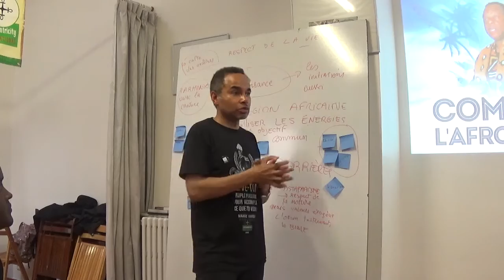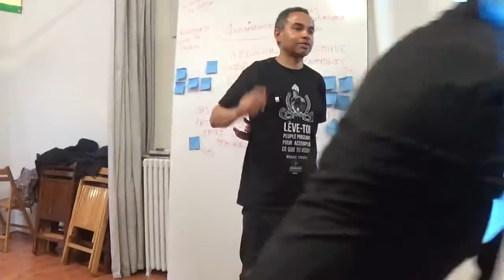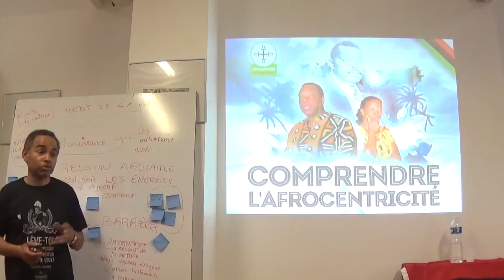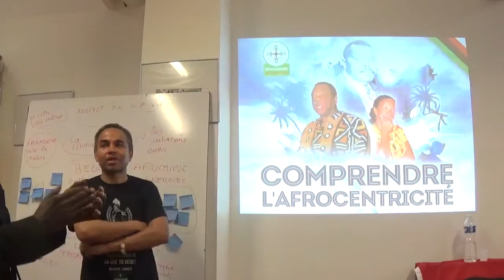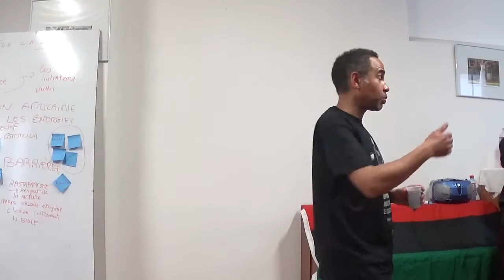Comprendre l'Afrocentricité, Iterou Ogowè, 3ème partie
Cours du 19 juin 2016,
Evénement organisé par Afrocentricity International France
Iterou Ogowè est responsable de l'éducation historique
chez Afrocentricity International France
Salle, Le Kinnor, Paris, 75017